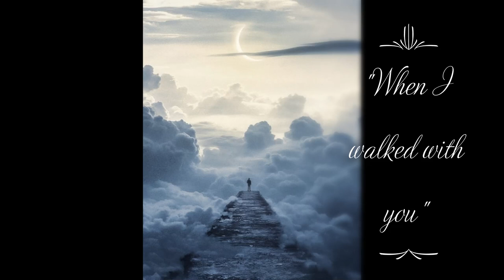When I walked with you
Dedicated to a friend of mine who has just lost her brother.